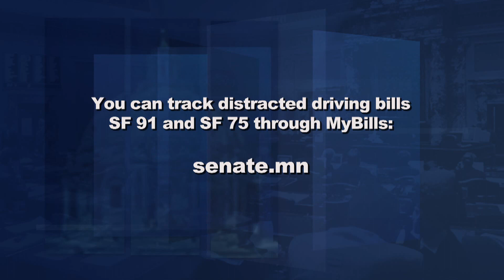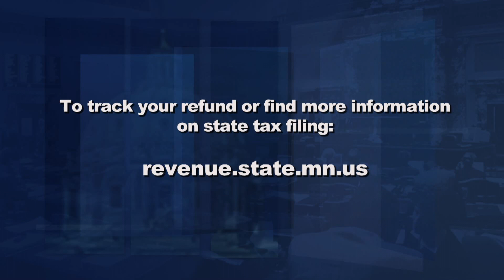Discouraging Distracted Driving, Providing Paid Family Leave, Preparing Your Taxes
Measures to diminish distracted driving are moving quickly through the Senate. Senator Scott Newman, R-Hutchinson, chair of the Transportation Committee and author of Senate File 91, the so-called hands-free bill, joins Capitol Report moderator Shannon Loehrke to talk about the proposals.

According to the Pew Research Center, more than 80 percent of Americans are in support of paid family and medical leave, although disagreement remains on how to pay for it. States like California, New Jersey and Rhode Island have found a way. Senator Susan Kent, DFL-Woodbury, talks about whether Minnesota may follow suit.

Tax time is upon us, and many of us are about to wrestle with the discrepancies between Minnesota’s tax code and the federal tax code since efforts at conformity failed to achieve Governor Dayton’s signature in 2018. Commissioner of the Minnesota Department of Revenue, Cynthia Bauerly, explains the agency's efforts to aid taxpayers.